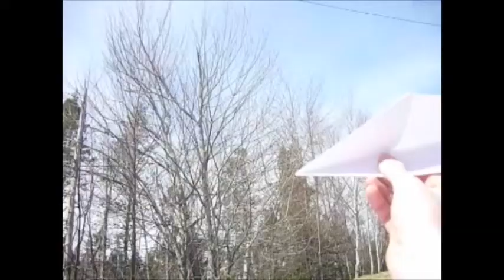We Are Small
Ready Set Show 2011 (Centre of Arts & Technology)

Team members- Shalisha Pikel and Graham Peters
Actors/Crew- Tyler Guest
                      - Katerina Bayoliaf
                      - Bruno Carmeiro
Shalisha Pikel- Editor, Actress & Camera (Team member)
Tyler- Actor & Director
Graham- Actor (team member)
Katerina- Actress
Bruno- Camera

3 Element
- A paper airplane
- Expiration date
- Phrase "Sh. Did you hear that"?